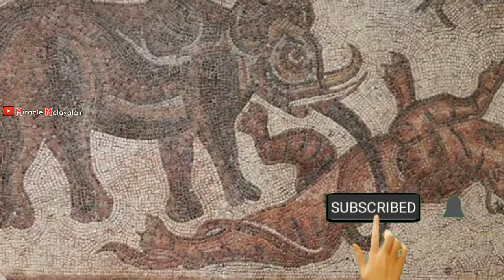Syrian elephant extinct elephant species|സിറിയൻ ആന വംശമറ്റുപോയ ആനവംശം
Miracle Malayalam is a youtube channel launched on find miracles and mysteries in the universe. Every miracle in this universe is not only just a miracle, There are certain laws that govern these miracles.Miracle Malayalam sets journey to find that reasons
നമുക്ക് ചുറ്റുമുള്ള പ്രതിഭാസങ്ങൾ അവ വെറും പ്രതിഭാസങ്ങളല്ല. അവക്ക് പിന്നിൽ ശക്തമായ ചില കാരണങ്ങളുണ്ട്. അവ അന്യഷിച്ചൊരു യാത്ര. മിറാക്കിൾ മലയാളം